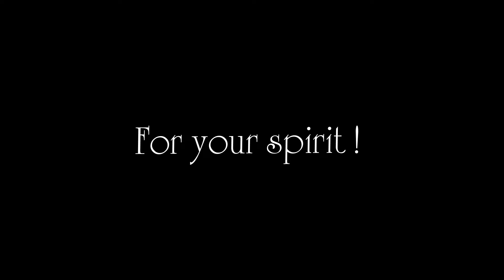Cà Phê Nguyễn Lê - Leng coffee : LỬA- HÃY CHÁY LÊN!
Không thể thiếu trong kỹ thuật rang xay truyền thống. Là yếu tố quyết định tạo nên hương sắc cà phê. Với Cà Phê Nguyễn Lê nắm bắt lửa là bí quyết tạo nên những ly cà phê đúng với phương châm “ Kế thừa tinh hoa, tái sinh mỹ vị”
ĐC: 351 Quốc lộ 80, Ấp Phước Ninh, X. Mong Thọ B, Châu Thành, Kiên Giang ( Cách Chợ Cầu Mống 100m)
SĐT: 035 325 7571 ( Ms. Nguyệt)/ 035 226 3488 (Ms. Hà)